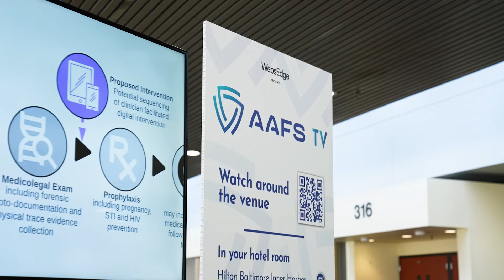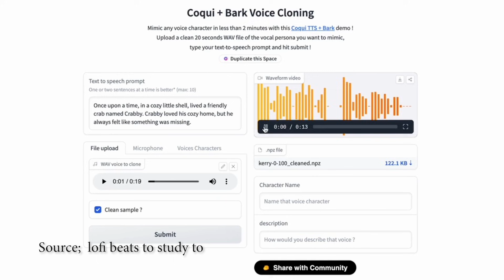Today on AAFS TV: Wednesday, February 19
See what's coming up on the first day of AAFS TV 2025! We're diving into high-tech discussions with impacts ranging from national security threats all the way down to everyday consumers.